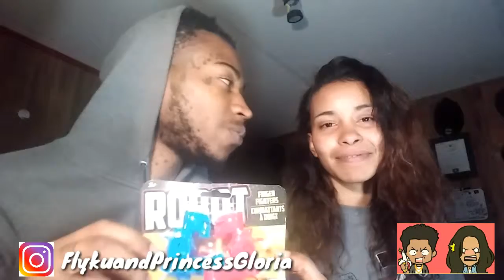Epic " Rock'em Sock'em Robot " Challenge !!!